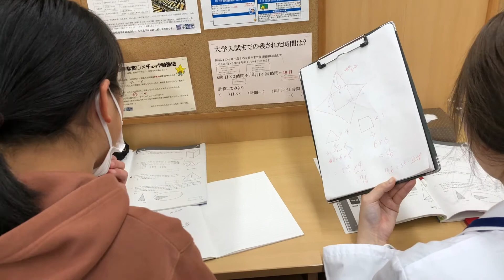習志野市・塾・谷津・2020・小6・中学入学準備・小学校より楽しい